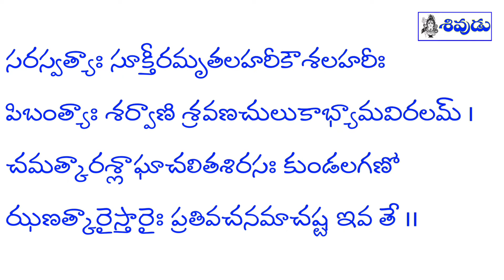Soundarya Lahari 60 | సౌందర్య లహరి 60 | sri adi shankaracharya | Sivudu Tv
సరస్వత్యాః సూక్తీరమృతలహరీకౌశలహరీః
పిబంత్యాః శర్వాణి శ్రవణచులుకాభ్యామవిరలమ్ ।
చమత్కారశ్లాఘాచలితశిరసః కుండలగణో
ఝణత్కారైస్తారైః ప్రతివచనమాచష్ట ఇవ తే ॥

Soundarya Lahari Sloka 60 Lyrics in Telugu సౌందర్యలహరి 60వ శ్లోకం పారాయణ Soundarya Lahari Sloka 60 Lyrics in Telugu సౌందర్యలహరి 60వ శ్లోకం పారాయణ - Soundarya Lahari Sloka 60 Lyrics in Telugu Ability to write poems and ability to become scholar | Soundarya Lahari Shloka 60 in Telugu,ananda lahari in telugu,soundarya lahari in telugu ,shloka,word,poetry,poem,words,spoken,reading,poems ananda lahari,soundarya lahari,shloka,word,poetry,poem,words,spoken,reading,poems ananda lahari,soundarya lahari,shloka,word,poetry,poem,words,spoken,reading,poems how to read soundarya lahari in telugu,Soundarya Lahari Sloka 60 in Telugu 108,soundarya lahari sloka 60 in telugu by chaganti,how to read soundarya lahari sloka 60 in telugu,soundarya lahari sloka 60 benefits in Telugu,how soundarya lahari sloka 60 with chaganti,soundarya lahari by chaganti koteswara rao part 7,soundarya lahari chaganti koteswara rao gari pravachanam,SOUNDARYA LAHARI PART 7 FOR LEARNERS WITH TELUGU LYRICS,soundarya lahari with lyrics in telugu,SoundaryaLahari Soundarya Lahari meaning waves of beauty consists of two parts viz. Ananda Lahari meaning waves of happiness (first 41 stanzas) and Soundarya Lahari (the next 59 stanzas). It is believed that Lord Ganesha himself has etched the Ananda Lahari on Mount Meru (Some people believe that Sage Pushpa Dhantha did the etching). It was read from there by Sage Goudapada who taught it to Adi Sankara. Adi Sankara himself added the rest of the 59 stanzas and completed it. These 100 stanzas are supposed to be the foremost among Mantra literature.It is also believed that by Making suitable Yantras and reciting particular stanzas and worshipping the yantras almost anything can be obtained in the world .There are more thn 36 commentaries to Soundarya Lahari written in Sanskrit itself. Of them the most famous is that written by Lakshmi Dhara alias Lalla, His commentary is used to understand the meaning of the different verses. Though there are large number of translations and commentaries of Soundarya Lahari available this is perhaps the first time an attempt is made by a mere novice to translate them in to English verse.The aim is to bring to the notice of the devotes who know English better than other languages , the majesty of the medium of worship called Soundarya Lahari. A transliteration in roman script is also given. May all those who read this be drenched forever by this “Wave of happiness”,soundarya lahari by ms subbulakshmi, samavedam,soundarya lahari by bombay sisters,soundarya lahari telugu,soundarya lahari,saundarya lahari,learn soundarya lahari,soundarya lahari lyrics,soundarya lahari yantras,soundarya lahari mantras,soundarya lahari (written work),introduction to soundarya lahari,learn soundarya lahari with meaning,soundarya lahari,adi shankaracharya,adi shankara charya soundarya lahari, soundarya lahari telugu,soundarya lahari with lyrics,learn soundarya lahari,soundarya lahari adi shankaracharya,adi shankaracharya biography,soundarya lahari with meaning,sivudu tv,sivudu,